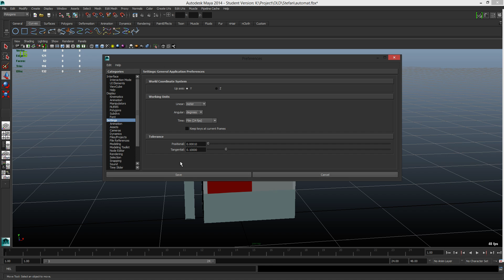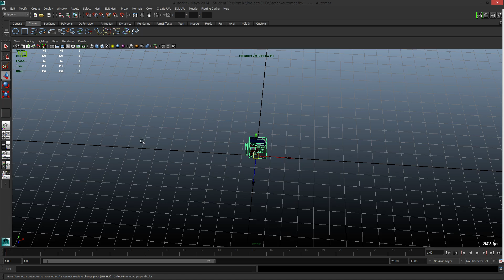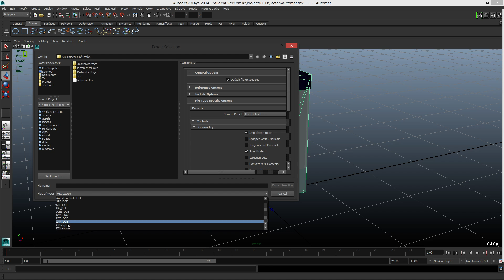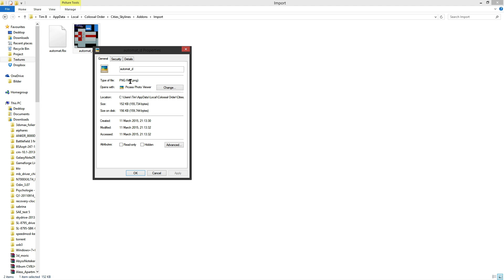How to: Wie man eigene Assets in Cities:Skylines integriert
kurzbeschreibung:
1. Objekt zentrieren
2. Einheiten auf Meter stellen
3. Privot zenrtiert am Boden aufstellen
4. nur ein Material/Objekt!
5. FBX exportieren.

6. Alles da rein:

On Windows C:\Users\ username \AppData\Local\Colossal Order\Cities_Skylines\Addons\Import

On Mac /Users/ username /Library/Application Support/Colossal Order/Cities_Skylines/Addons/Import

On Linux /home/ username /.local/share/Colossal Order/Cities_Skylines/Addons/Import

7. Textur mit gleichem namen wie das Objekt in den Ordner packen  + suffix:  _d für Diffuse,  _n  für Normal , _a für Alpha oder _i für illumination

8. fertig ^^